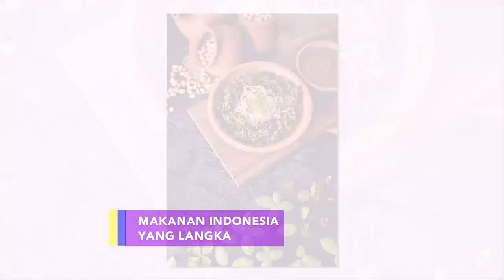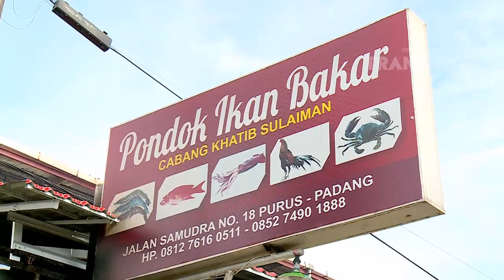DEMEN MAKAN - Jajan Enak Di Derah Padang (30/04/2017)